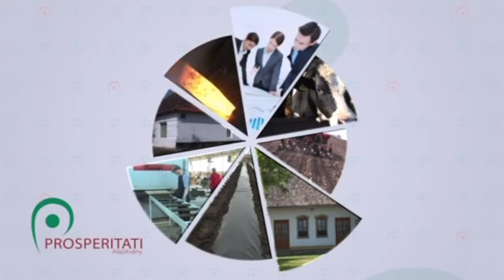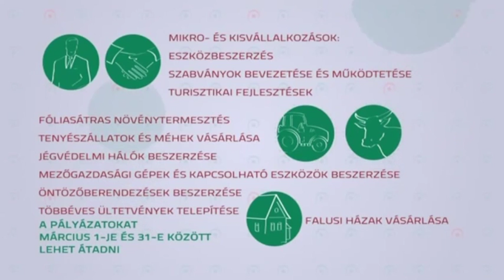A gazdaságfejlesztési program pályázatairól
Közügyek (PannonRTV) - Vendég Pásztor István, a VMSZ elnöke
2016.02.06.